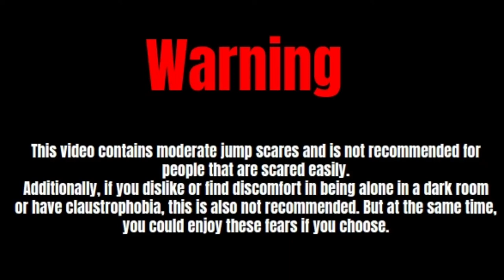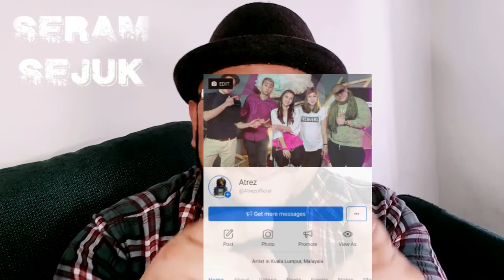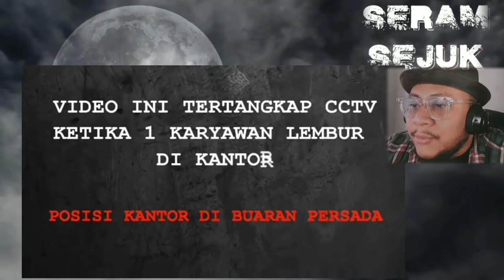ZOMBIE di MALAYSIA | Gangguan Ofis TERUK | SERAM SEJUK EP 10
"SERAM SEJUK" merupakan sebuah rancangan REAKSI , yang bertumpukan kepada video-video yang dapat memberikan kesan rasa Seram Sejuk kepada penonton.Sumber video yang dikongsikan diambil dari merata platform sosial media , Facebook , TikTok , Youtube , Twitter dan juga video peribadi individu yang tampil utk kita kongsi dan memberi reaksi.

Musim pertama Episode 10 ini menampilkan Video dari Nusantara yang agak baru dan Menyeramkan , harap korang TERHIBUR !.

Terima kasih kerana sudi menonton reaksi video saya.
Channel ini memaparkan reaksi saya kepada video-video seram yang dikongsi para subscribers dan juga koleksi saya tersendiri.Ada juga video yang saya jumpa di lelaman web melalui platform social media.
Kalau anda seorang yang gemar menonton video SERAM , dan mungkin dapat MEMBERI PENDAPAT akan kesahihan video-video seram yang saya menampilkan, inilah Channel untuk anda.

EMEL VIDEO SERAM ANDA KE ;